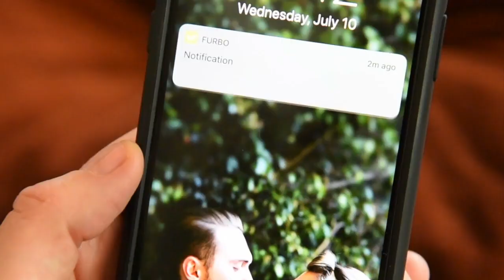Tuna's Hotel Adventure Cheweenie Dog Furbo Dog Camera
Channel about gags with animals with people filmed on a hidden camera or security camera.Tuna's Hotel Adventure Cheweenie Dog  Furbo Dog Camera